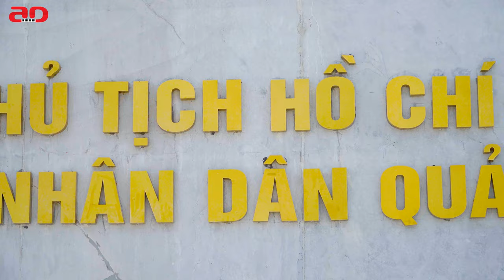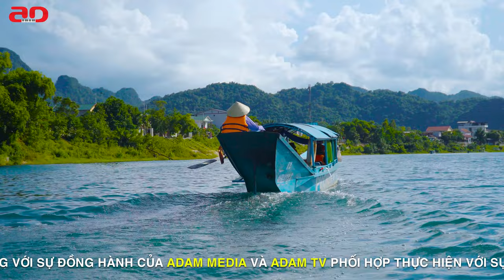Quảng Bình Quê Ta Ơi | Ngọc Liên - Đặng Hồng Nhung | Tuyệt Đỉnh Song Ca Quảng Bình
© Bản quyền nội dung thuộc về Adam TV ĐặngHồngNhung.